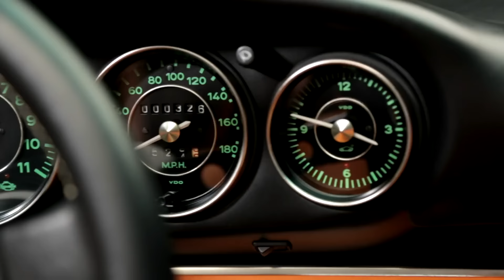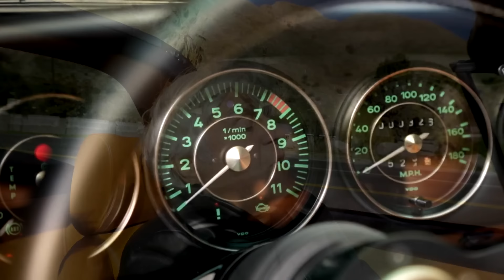1991 Porsche Targa "Honor Roll" Restored By Singer - Jay Leno’s Garage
Steve Davis joins Jay on a spirited ride in one of Singer's latest and exquisite restorations.